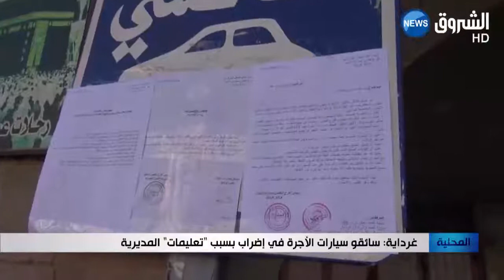غرداية سائقو سيارات الأجرة في إضراب بسبب تعليمات المديرية